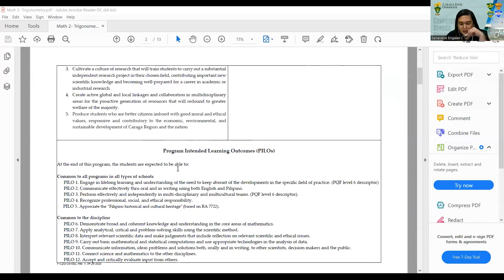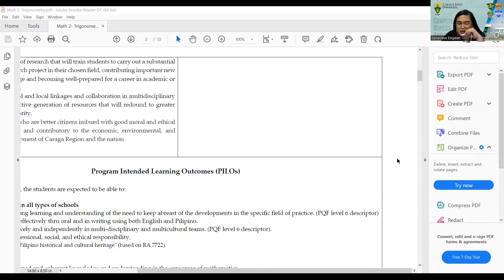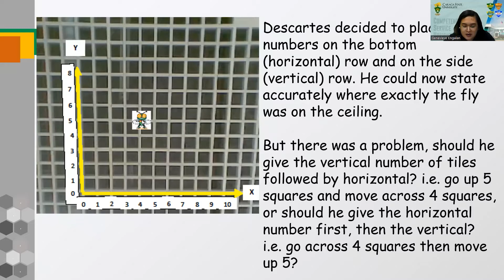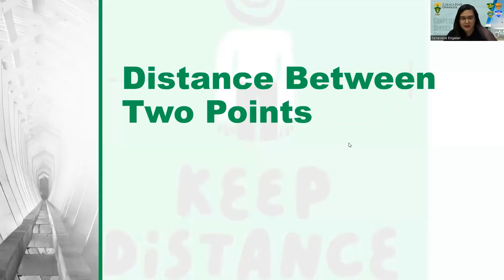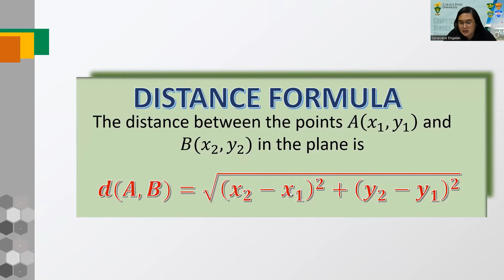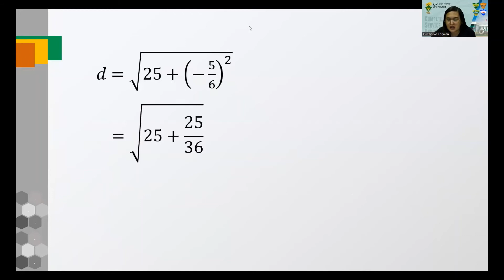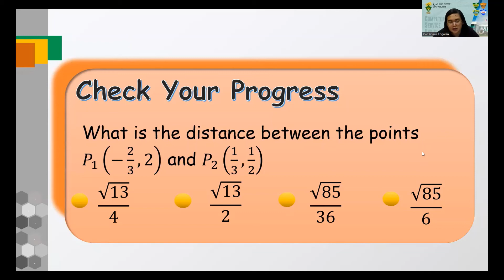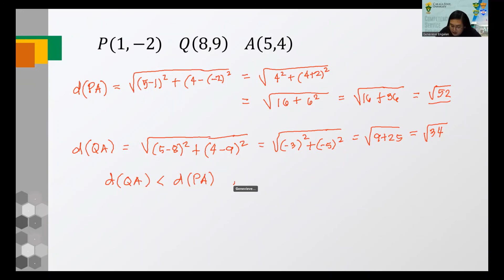Math 2 - O1 (9/16/2022)